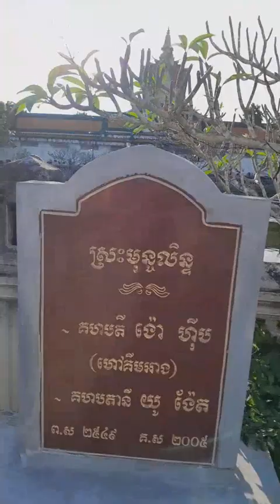the enlightenment park at Cambodian Buddhist center